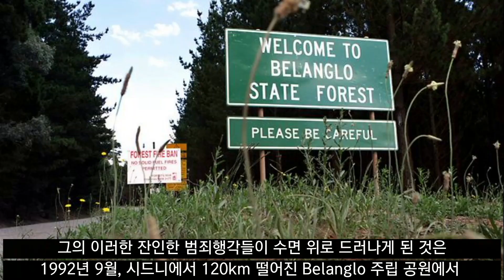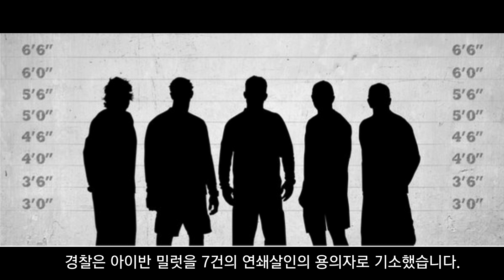[호주정보 EP.13] 호주에서 배낭여행은 하지마세요....제발!👣👣도로 위 히치하이커들을 노리는 연쇄살인마 I 영화 울프크릭 실화 I 아이반 밀럿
"호주에선 매년 35000명의 실종자가 발생한다.
그 중 90%는 한달 내에 발견되지만 몇몇은 영영 발견되지 않는다"

호주 고속도로 위 배낭여행객을 노리는 살인마.
그는 도대체 왜 수 많은 젊은 여행객들을 살해했을까?